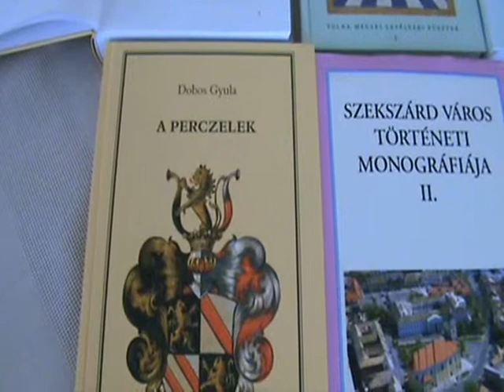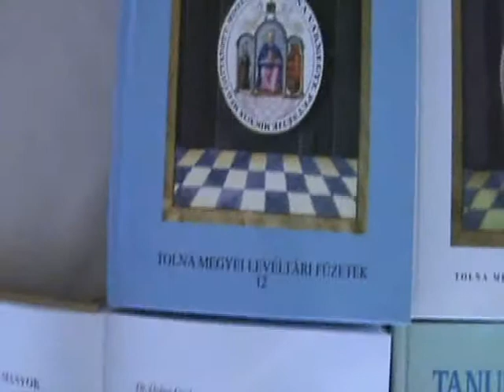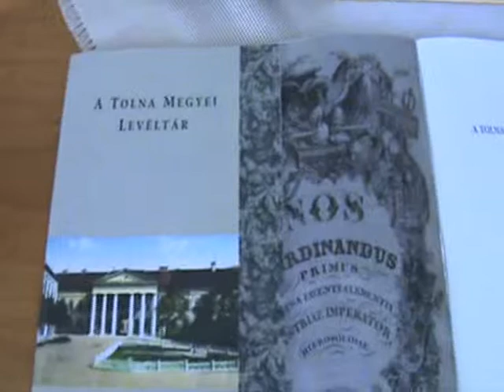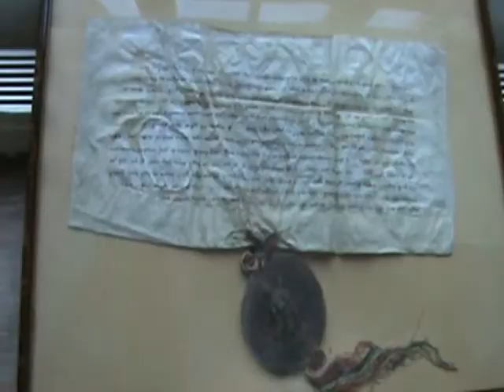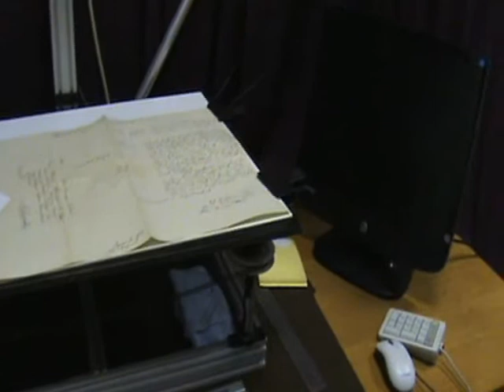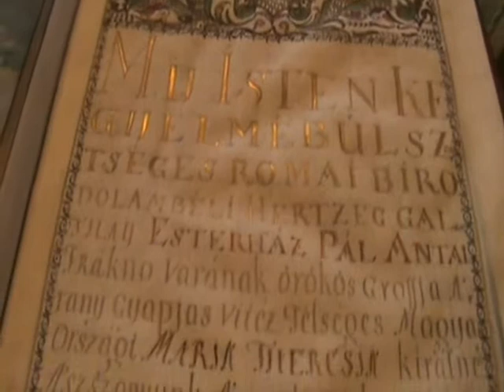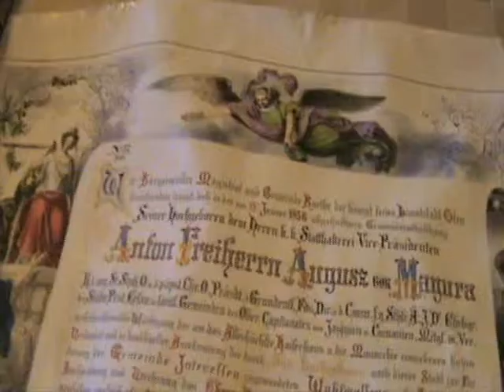Tolna Megyei Levéltár Szekszárd 2010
Rövid bemutatása a Tolna Megyei Levéltár intézményének.